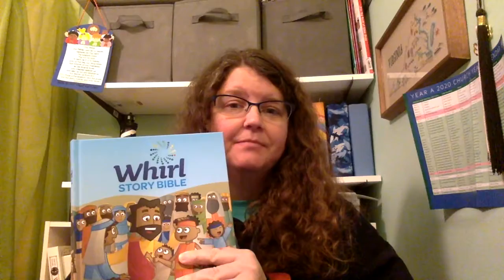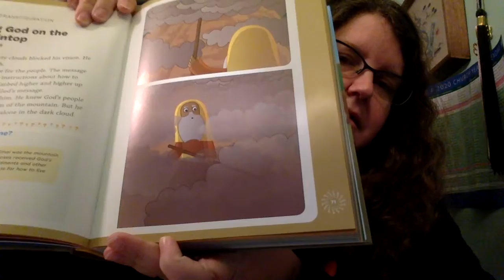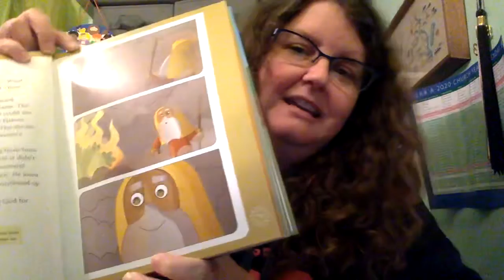Meeting God on the Mountaintop ~ Bible Time for Kids